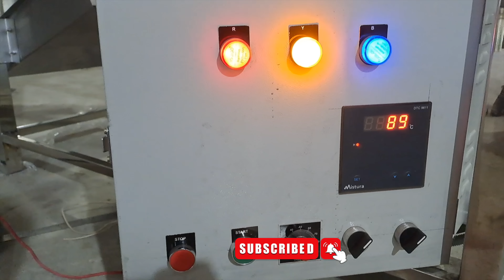10 HP masala spice grinding powder machine / +91 828282 9068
Are you looking for a 10 HP masala spice grinding powder machine? You've come to the right place! At our store, we sell the best quality 10 HP masala spice grinding powder machine available.

Our masala spice grinding powder machine is the perfect solution for consumers who want to make their own spices. With this machine, you can easily grind spices to your desired texture.

10 HP masala spice grinding powder machine / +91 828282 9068